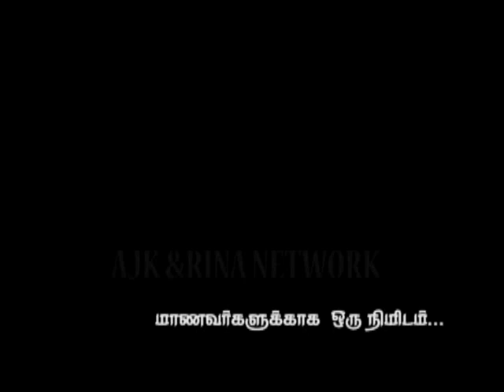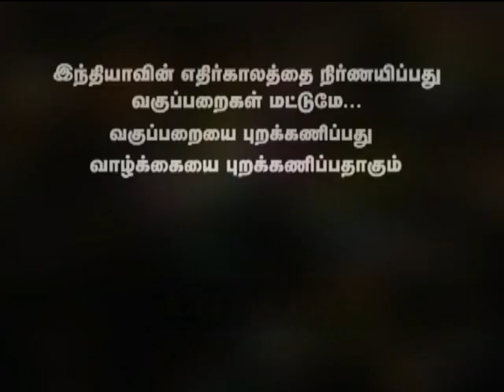JOHNKUMAR CONCEPT SCHOOL STUDENTS.mp4